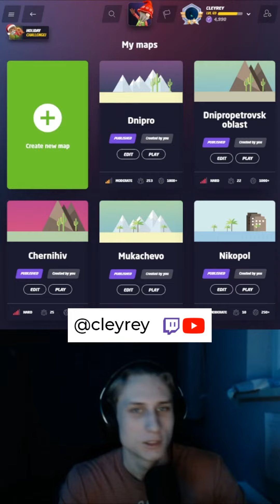Міста України на гугл мапах #9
Регулярні стріми на Twitch. Заходь, пограємо разом